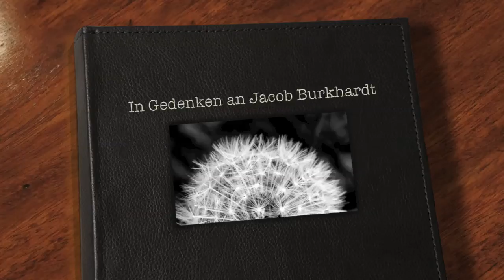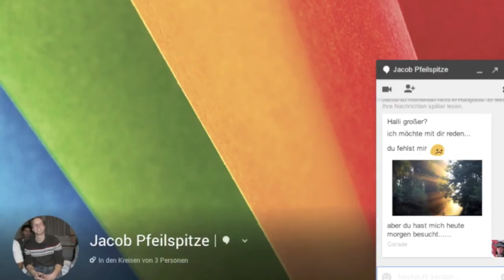Jacob Burkhardt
Dieses Video hat Jacobs Freund Mike am 2. März 2014 für Jacob erstellt.